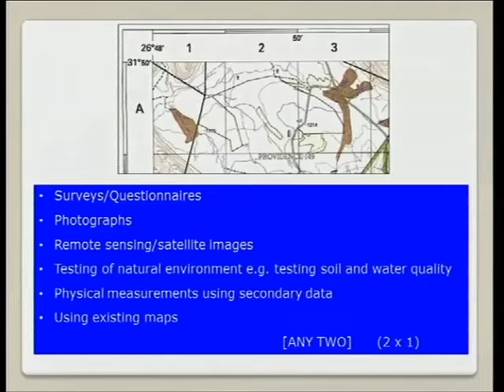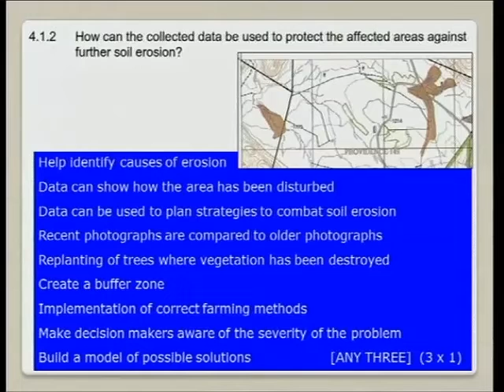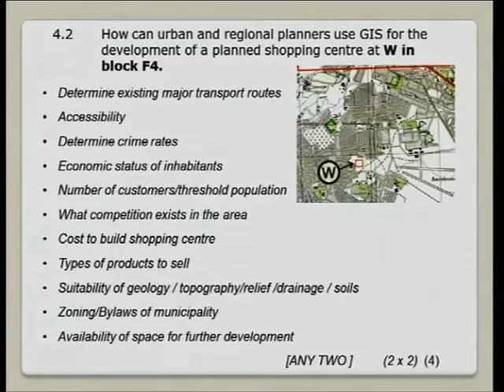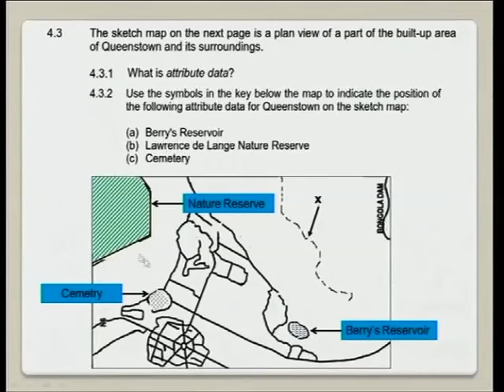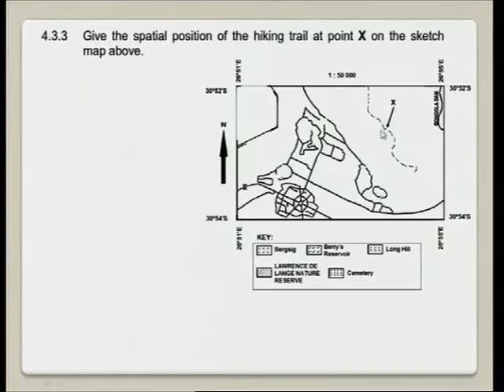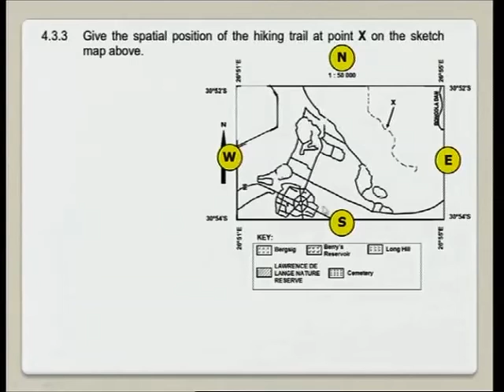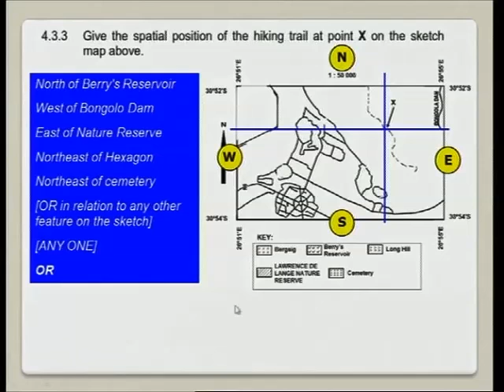Geography 19 July 201604